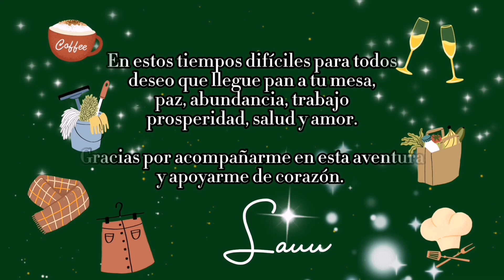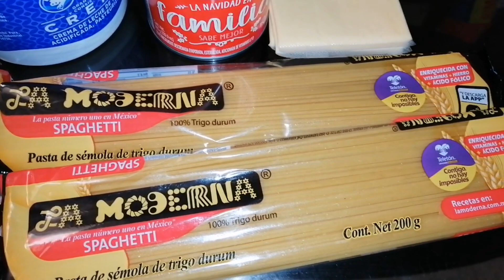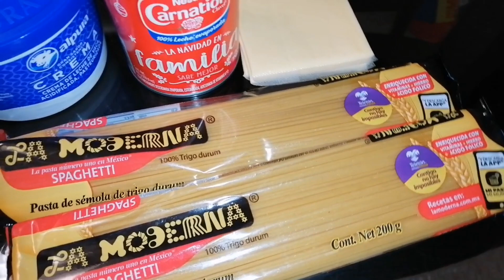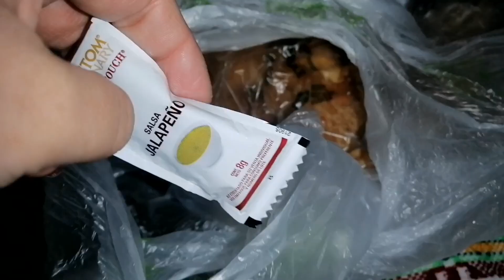COCINA CONMIGO 👩‍🍳 RECETA 📝 PASTA UNA IDEA PARA NAVIDAD Y AÑO NUEVO| FACIL Y RAPIDO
Cada día somos más gracias a ti. ❤️

Negocios y colaboraciones manden DM a instagram para proporcionar mi correo ⌨️💻📫📬📩📦😊